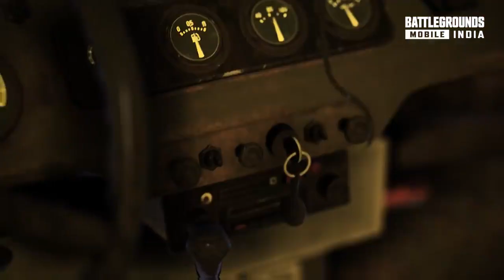BATTLEGROUNDS_MOBILE_INDIA_-_Pre-Register_Now(720p). mp4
BATTLEGROUNDS MOBILE INDIA SHORT FUNNY VIDEO

In this video you can see that there are funny video of pubg.

Pubg mobile khoanh khac vui nhon
Video vui nhon cua pubg
Tro choi pubg
Meo pubg